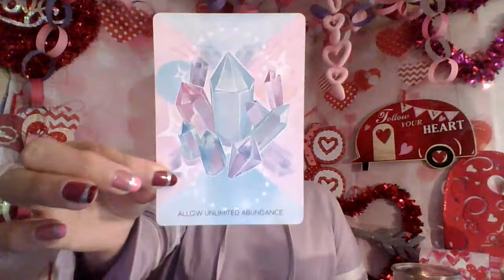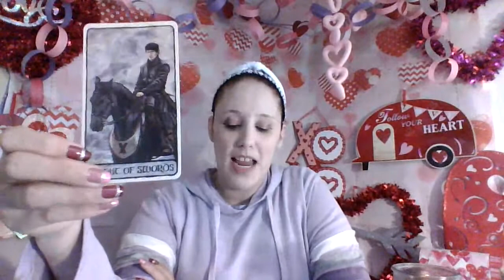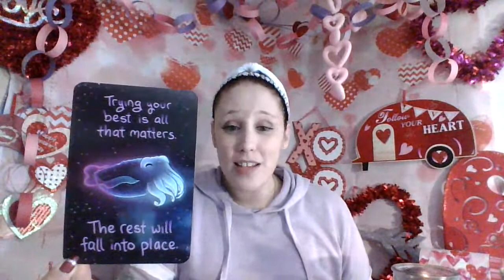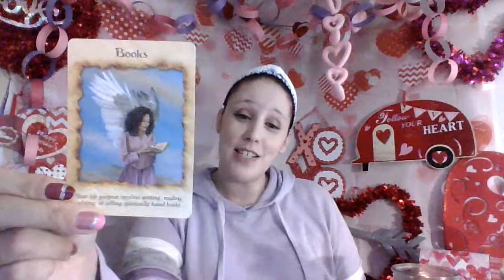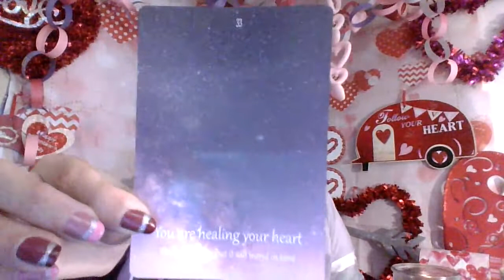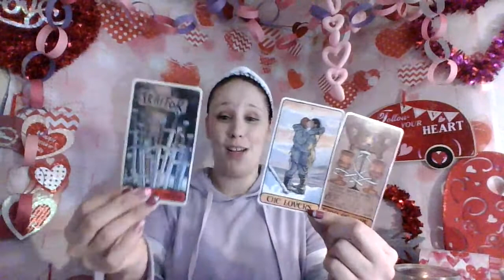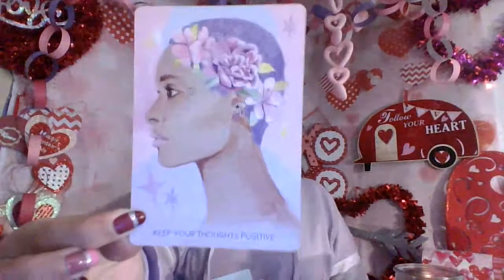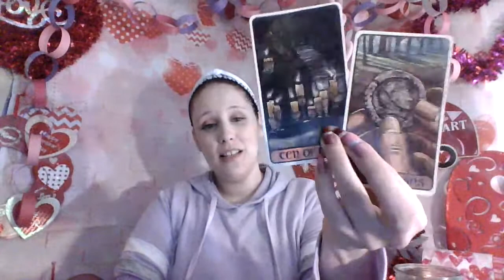Pick a pile-Connect to a departed loved one reading. What messages do they have for you right now?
Hello everyone I hope you are doing well and staying healthy.
Please help my channel grow. I love and appreciate you all so much. Thank you for all the love and support.

Pile 1- 2020 Jeep Gladiator- 2:19
Pile 2- 2010 Toyota Tundra- 28:33
Pile 3- 2019 Chevy silverado trail boss lt- 57:45